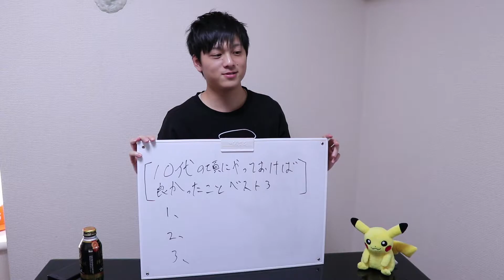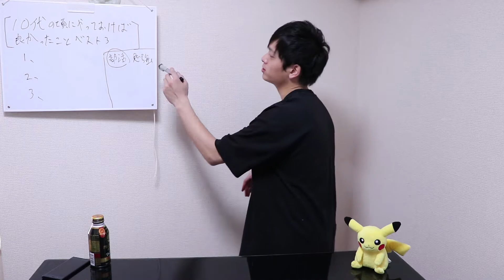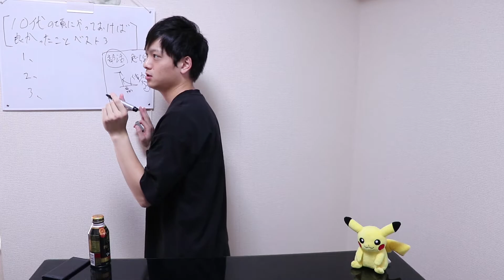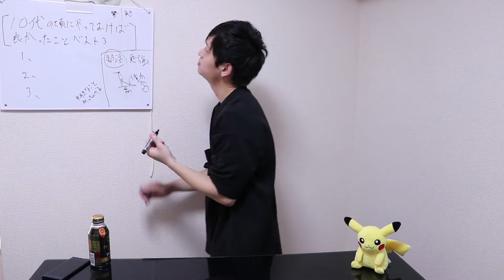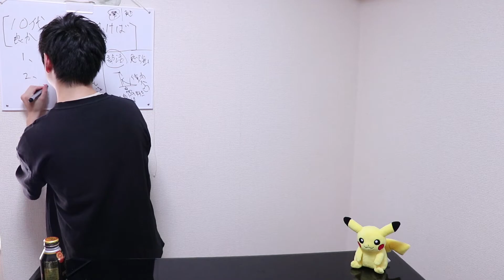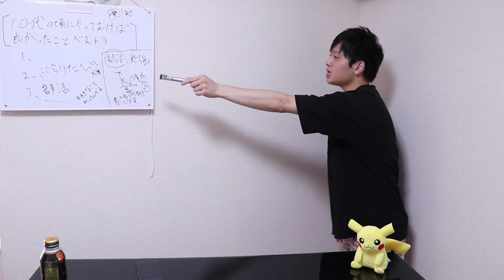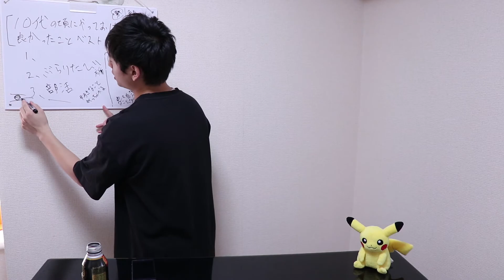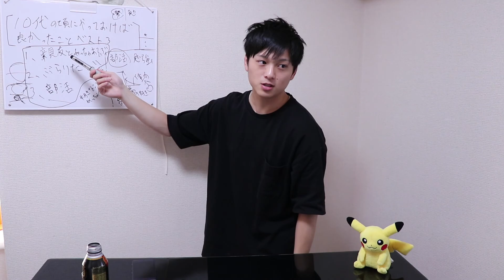10代の頃にやっておけばよかったことベスト3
NCS
魔王魂
MusMus
ニコニコモンズ
PANICPUMPKIN